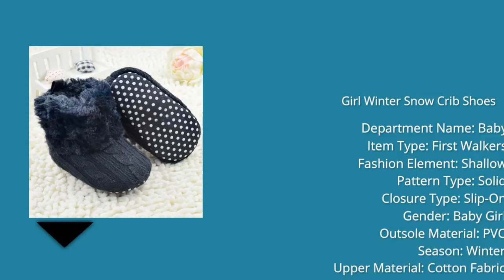Best Toddler Crib Shoes in Aliexpress | Toddler Crib Shoes review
3. Newborn Baby Crib Shoes

Product Description:-
Pusey 2017 Toddler Newborn Baby Crib Shoes Bow Embroidery Princess Baby Soft Sole Anti-Slip Prewalker For Baby Girls First Walk
100% brand new and high quality
New cute design with bowknot decor
It is durable thanks to the quality fabric
Anti-slip dotted bottom
Shoes only, any other accessories not included
Material: Cotton
Color: White | Pink | Black
Size: 11/12/13